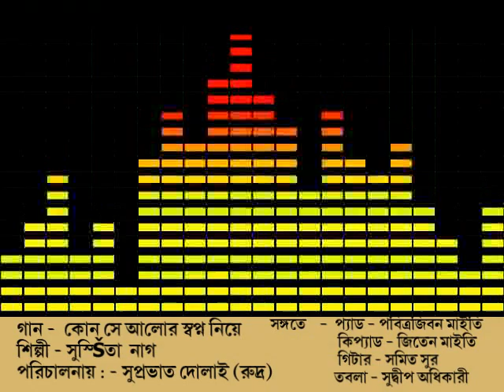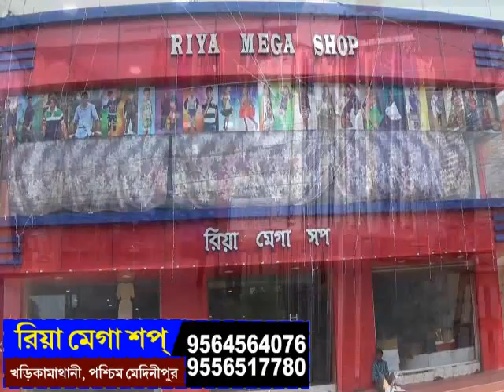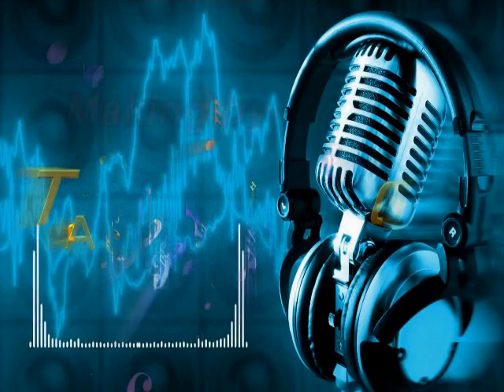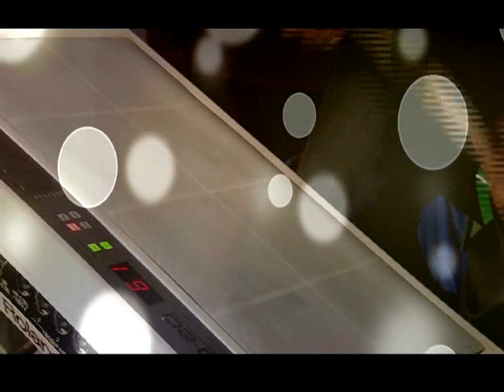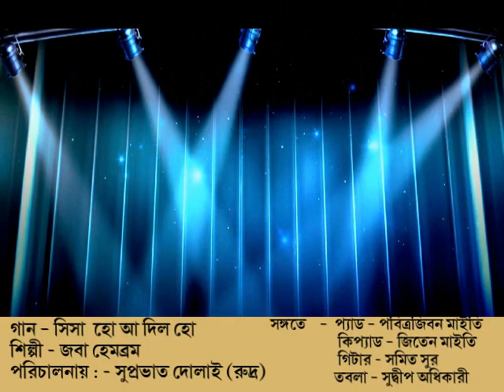'' GANE VUBAN VORIYE DEBE''- PART-2.. Artist- Jaba Hembram. Susmita Das(Nag}.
Particepad korte phone korun- 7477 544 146